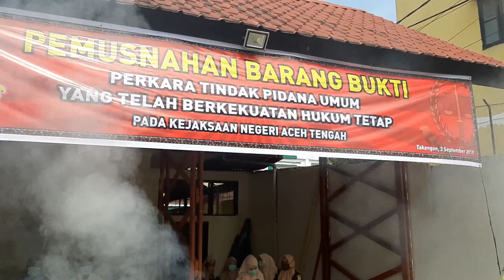Kejari Aceh Tengah Musnahkan BB Sejumlah Kasus Pidana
SERAMBITV.COM, TAKENGON – Kejaksaan Negeri Aceh Tengah melakukan pemusnahan Barang Bukti berkaitan dengan sejumlah kasus pidana yang berlangsung di halaman kantor Kejari, Kota Takengon, Selasa (3/9/2019).

Adapun BB yang dimusnahkan berupa perkara narkotika jenis ganja dari 10 perkara, shabu-shabu dari 21 perkara.

Selain itu, juga pemusnahan barang bukti dari kasus perkosa, pencabulan, pembunuhan, minyak ilegal serta perkara rokok ilegal.

Kegiatan pemusnahan BB tersebut, selain disaksikan langsung oleh Kajari Aceh Tengah, Nislianuddin, juga dihadiri perwakilan dari Polres Aceh Tengah, serta pejabat dinkes setempat.